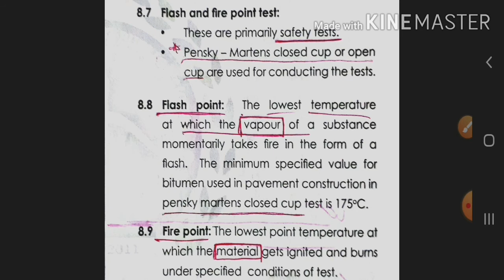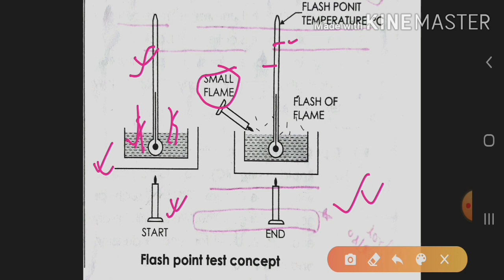Basic Knowledge for Civil Engineers | flash and fire point test on bitumen🔥🔥🔥🔥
Hi

      Dosto is video me app logo ko flash and fire point test of bitumen  ke bare me bolunga.